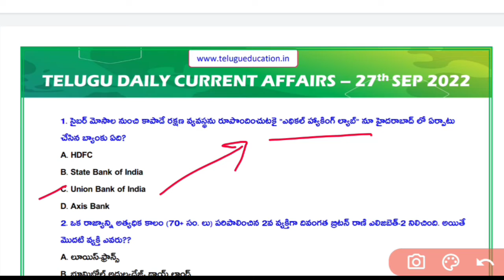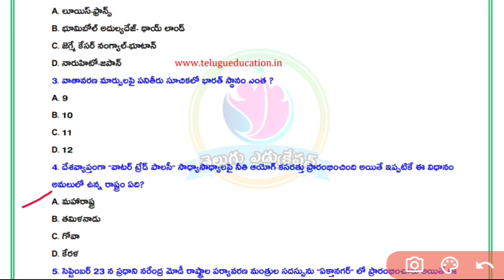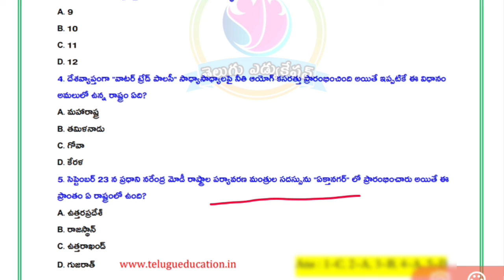Daily Current Affairs in telugu 27/09/2022 • Telugu Current Affairs • appsc • tspsc